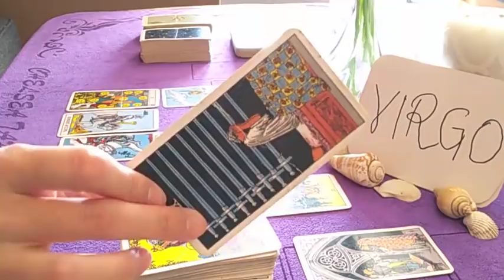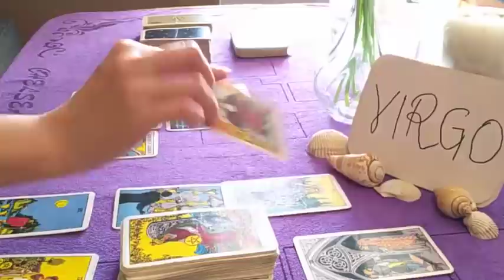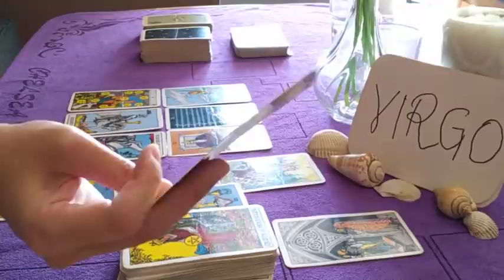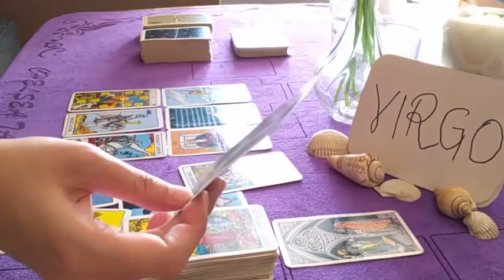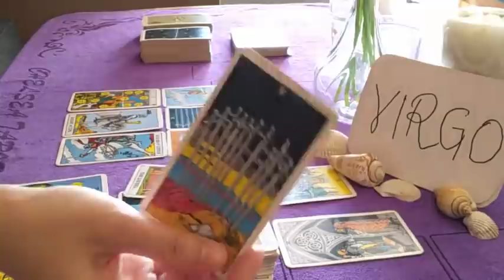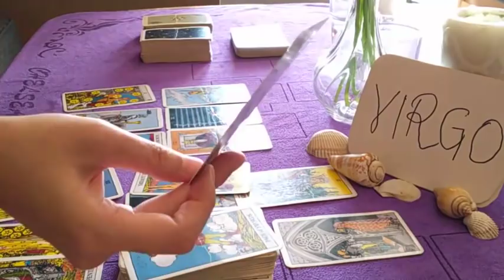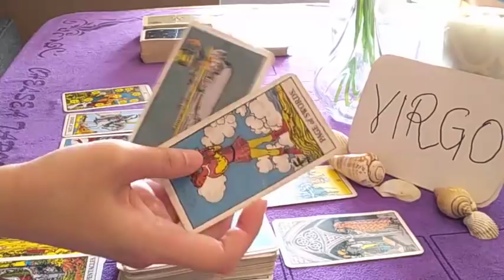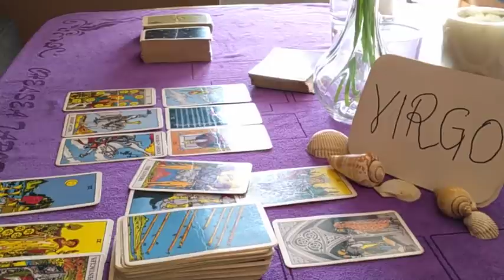VIRGO ❤️ LOST IN THEIR OWN GAME, IMPORTANT NEWS ABOUT 3RD PARTY ON EXTENDED ❤️ OCTOBER 2020 TODAY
Almost Daily Today Love  Guidance 2020 is a short tarot reading for all 12 Zodiac / Astrological signs 🌈  Aries / Leo /Sagittarius / Virgo / Taurus / Capricorn / Pisces / Scorpio / Cancer / Aquarius / Libra / Gemini 🌟providing  general spiritual love advice  almost everyday for those who need them.

🚩 Please note that this video's extended is only available on PLATINUM FAMILY membership at USD16 a month.

* NEW *

1 question reading - USD 30 (5 mins) - within 2 - 3 days

2 questions reading - USD 50 (10 mins) - within 2 - 3 days

3 questions reading - USD 70 (15 mins) - within 2 - 3 days

4 questions reading - USD 90 (20 mins) - within 2 - 3 days)

* You can ask Love and/or Career Finance questions.

OR

OR